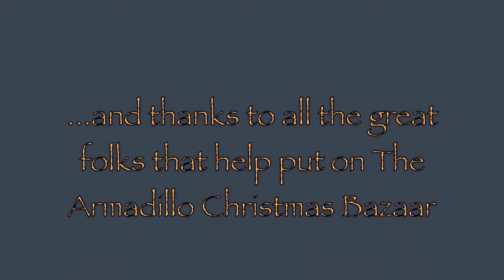The Sun Falling Down Armadillo Christmas Bazaar